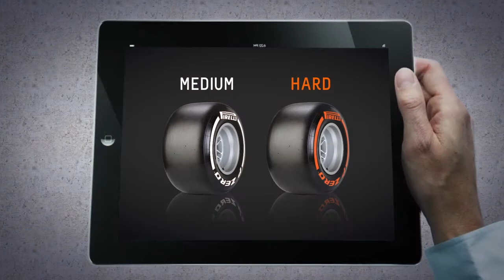2013年F1ブラジルGPタイヤ解説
ピレリが2013年F1ブラジルGPのタイヤについて解説した。